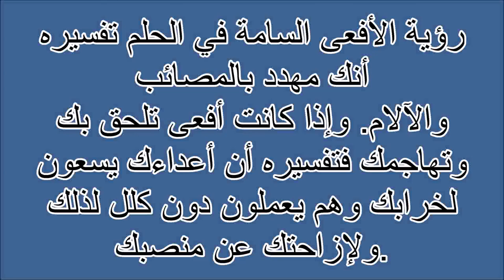أفعى سامة Tafsir ahlam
تفسير,
ابن سيرين,
تفسير احلام ابن سيرين,
تفسير حلم,
تفسير الاحلام للامام الصادق,
مفسر الاحلام,